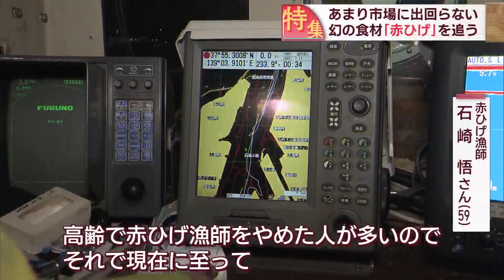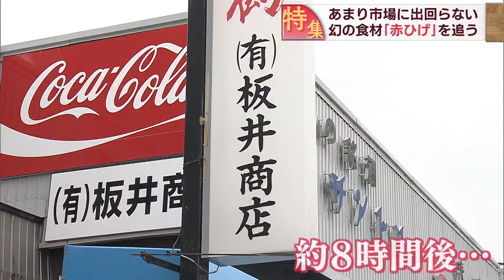知る人ぞ知る新潟食材 今が旬 幻の「赤ひげ」を追え！ スーパーJにいがた3月3日OA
この季節、信濃川の河口で採れるエビの一種「赤ひげ」。
近年は漁師が減り「幻」とも称される食材を追いました。

2023年3月3日放送時点の情報です